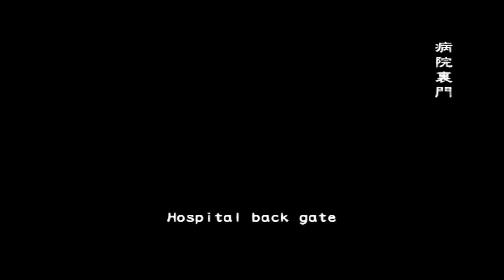Resident Evil Outbreak : File 2 - Flashback Very Hard "online" 18.03.2021